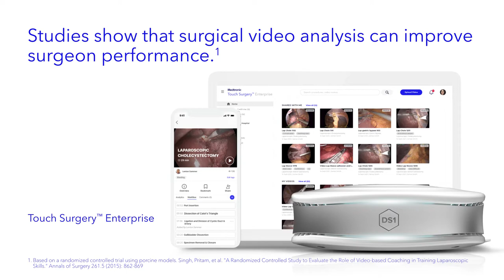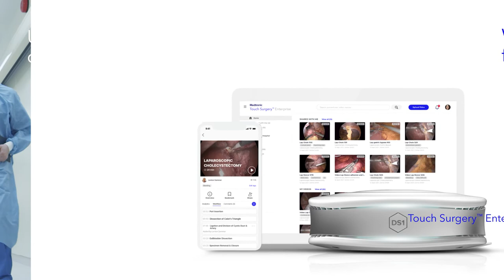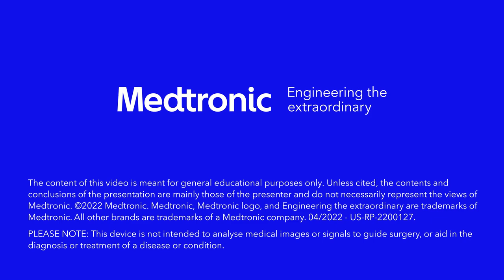Touch Surgery™ Enterprise Surgical Video Management Platform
Touch Surgery™ Enterprise: the first AI-powered surgical video management and analytics platform for the OR.

0:00 - Introduction
0:36 - Product Overview - RedactOR™, Annotations, Insights, Tagging, Sharing
1:38 - Outro: Unlock the power of surgical video.